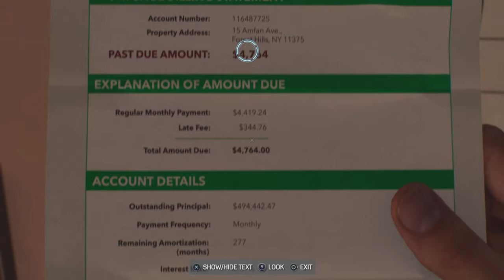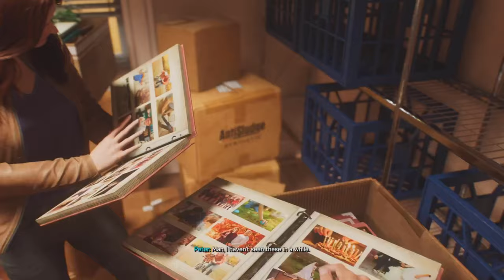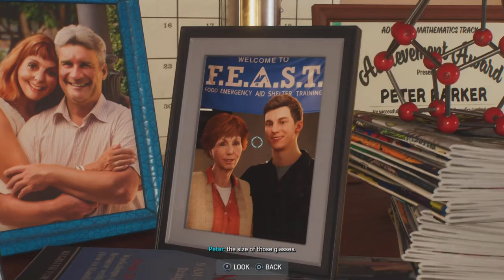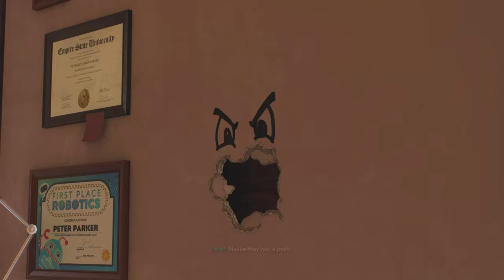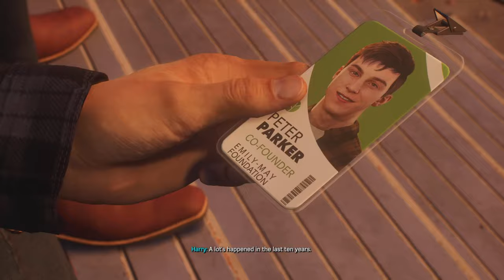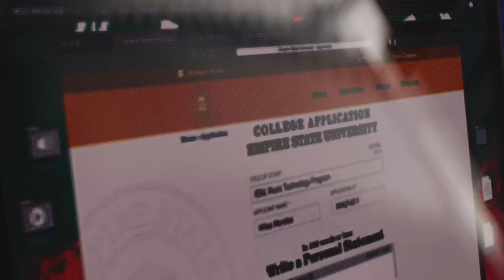Experience the Thrill: Harry Meets Peter In New York! 💗 NG+ Full HD Gameplay | E3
🎧 Enhance your experience with headphones.
🚩 If necessary, you can increase the playback speed to 1.5x.

Information
Embark on a thrilling Gameplay Walkthrough of Marvel's Spider-Man 2 on the PlayStation 5 (PS5) in Hindi. Join us as we cover the complete game's Hindi story campaign, including missions, quests, bosses, suits, and more.
Greetings, Dear viewers! Join us for the adventure as we delve into Marvel's Spider-Man 2 on the PlayStation 5 (PS5) in 2023, Part 1, presented in Hindi. @BigoalieGamer   is here with exciting gameplay, Let's Play sessions, and comprehensive walkthroughs, all for your enjoyment in hindi and english. This is Marvel's Spider-Man 2 on the PlayStation 5 (PS5). Immerse yourself in the world of Marvel's Spider-Man 2 with Hindi commentary.

"PS5 पर Marvel's Spider-Man 2 का अन्वेषण! देखें हिंदी टिप्पणी के साथ।